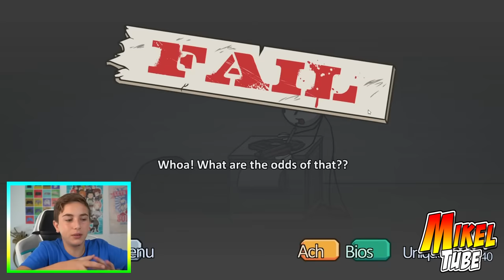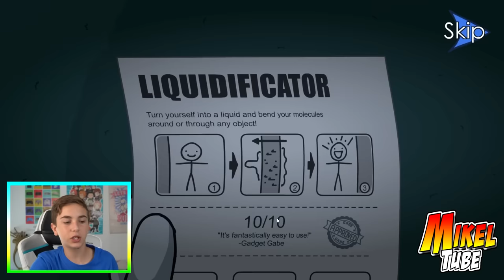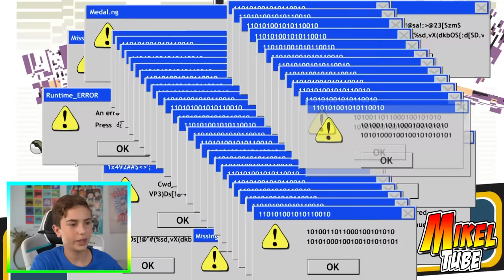El Robo del Diamante Stikman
Henry se propone robar el diamante Stikman valorado en 12 millones de dólares. Conseguiremos llevara a cabo con éxito esta divertida misión ?